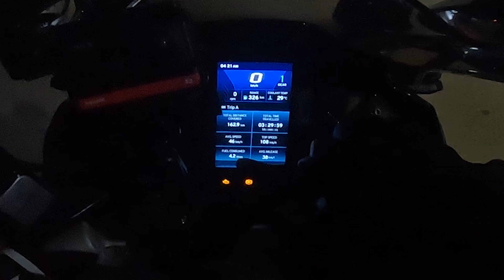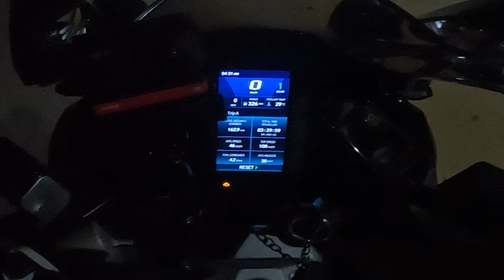DAY-1 RIDE ಮಹಾರಾಷ್ಟ್ರ ರೈಡ್ ನ ಮೊದಲನೇ ದಿನಾನೇ ನನ್ ಗಾಡಿ BRAKE FAIL ಅಯ್ತು 😒 MUMBAI 💥KIRIK GURU VLOGS💥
ಕನ್ನಡ ವ್ಲಾಗಿಂಗ್ ಚಾನೆಲ್ ಗೆ ಸುಸ್ವಾಗತ!
DAY-1 RIDE ಮಹಾರಾಷ್ಟ್ರ ರೈಡ್ ನ ಮೊದಲನೇ ದಿನಾನೇ ನನ್ ಗಾಡಿ  BRAKE FAIL ಅಯ್ತು 😒 💥KIRIK GURU VLOGS 💥

Get Ready for the Epic Mumbai Ride

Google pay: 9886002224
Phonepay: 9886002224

Together, let's uncover the hidden treasures of our beloved state and create memories that will last a lifetime.

Thank you for being a part of our journey. Let's explore Karnataka together and make every vlog an unforgettable adventure!

ಧನ್ಯವಾದಗಳು!